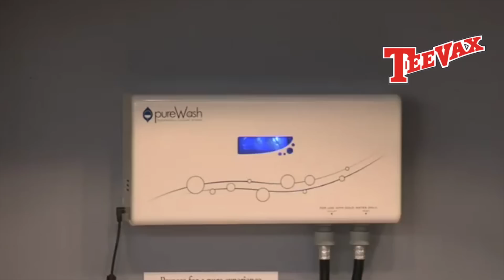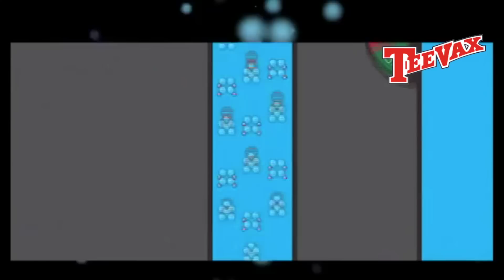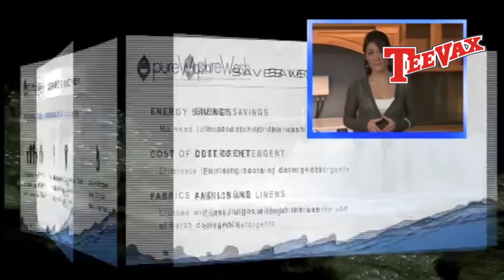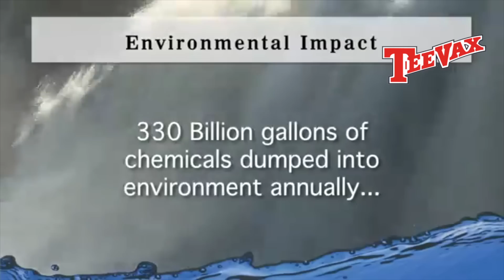Purewash Eco Friendly Laundry Systems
Laundry Done Better
Detergentless Cold Water Washing System
"The PureWash is a revolutionary new laundry system that uses mother nature's natural cleansing process to eliminate the need for bleach, hot water, harsh chemical detergents or fabric softeners. The PureWash uses a small electrical current to convert tap water into Ozone, the Earth's natural cleaning agent. The best part of the PureWash is there are no chemical byproducts to pollute your septic systems or our environment."

Call or Visit Us Today!

Located in Historic Railroad Square
Get Directions »

Our Hours

Sun 11 AM - 4 PM

TeeVax Appliance FAQs

Air conditioners
Dehumidifiers
Dishwashers
Disposers
Freezers
Microwaves
Refrigerators
Stoves and Ranges
Washing Machines
Key Features

Advanced oxidation laundry system for use with residential washing machines (same technology as commercial systems).
Use little or no detergent for normally soiled clothes.
Helps alleviate allergy symptoms.
No testing on animals.
Use no bleach or fabric softener.
Eliminates need for hot water in laundry.
Expected to provide 10 years of service with no maintenance or filters to replace or clean.
Available for top or font load machines.
Simple, easy to follow ten minute installation.